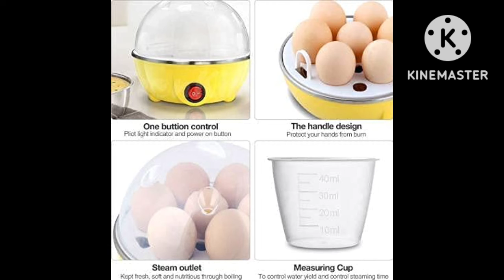Egg Boiler Electric Automatic Off 7 Egg !! Cheapest price Egg Boiler !!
Link here 🔗👇

Dosto aj ye deal apkey hatho sey na nikale agar ye deal nikal gai tu ap puch tayege tu isko mat chodey ap or usko purchase karney ke liye main link der rakha hai

Andi Mandi Sandi jisney mera mail hack Kiya uski maa ki .tum samjh jaoo yar